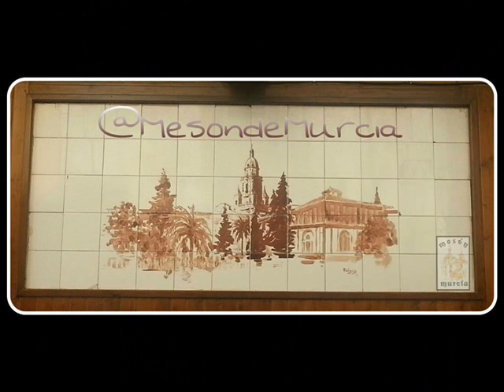Restaurantes en La Plaza de las Flores Meson de Murcia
Somos una empresa familiar que se dedica desde hace décadas al negocio de la restauración. Contamos con años de experiencia que nos permite conocer la tradición de las tapas murcianas, pero al mismo tiempo, se han ido incorporando nuevas generaciones que aportan ideas de una elaboración más moderna, con el fin de poder satisfacer las necesidades de todos nuestros clientes.

Estamos especializados sobre todo en la elaboración de tapas y el éxito de éstas, ha sido, como siempre contar una una materia prima de excelente calidad.

Además, contamos con la suerte de estar situados en unos de los sitios más visitados y con mucho encanto dentro de la ciudad de Murcia, como es la Plaza de las Flores, donde se puede disfrutar de nuestra terraza prácticamente todos los días del año, gracias al maravilloso clima de nuestra ciudad.

Plaza de las Flores, 6
30004 (Murcia)